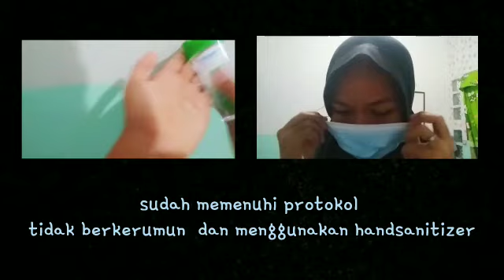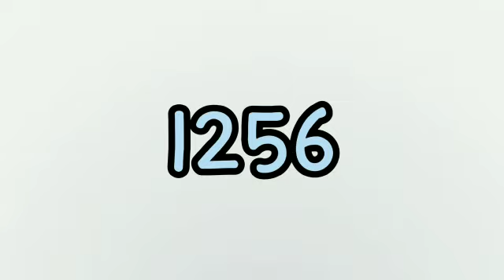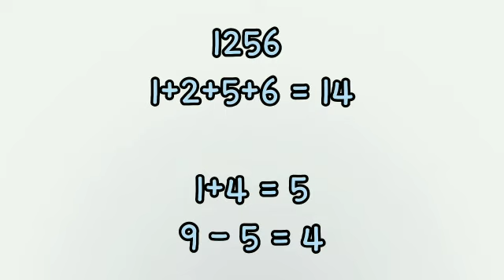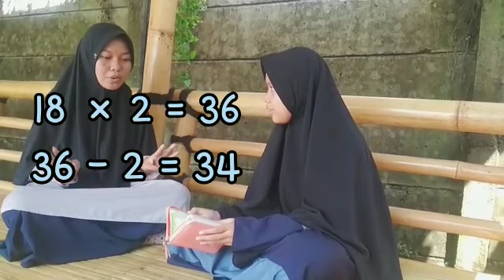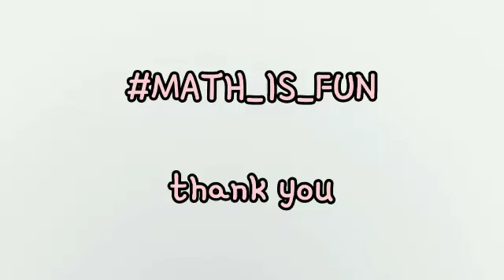MAGIC OF MATHEMATICS_Luthfiana_SMPIT AMALIA Bogor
OLIMPIADE MATEMEMATIKA TINGKAT NASIONAL KE-3 2021